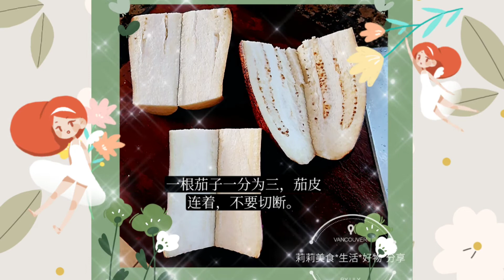蒜蓉豆豉蒸茄子🍆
茄子🍆用清蒸的方法做也很好吃。
做法：茄子先蒸20分钟，涂抹蒜蓉豆豉酱，再蒸10分钟，淋麻油、熟油即可。
蒜蓉豆豉酱：蒜、姜、豆豉，用生抽、蠔油、糖、油拌匀，涂抹茄子🍆上。